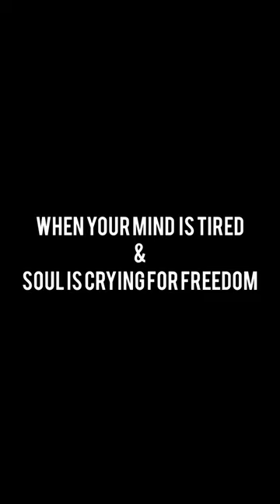I am the highway | Chris Cornell | Audioslave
My tribute to the legend Chris Cronell and  AudioSlave

Chris Cornell was one of the greatest rockstars ever witnessed by the world.
He struggled with depression most of his life due to a difficult childhood and substance abuse. He committed suicide on 18th May 2017 but he'll live in our memories forever.